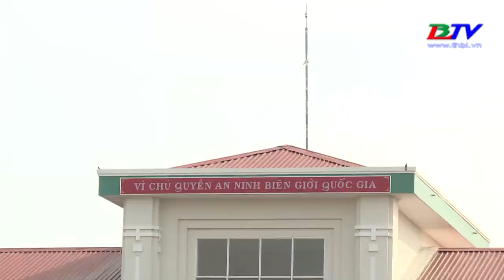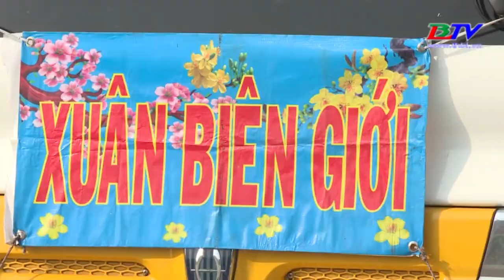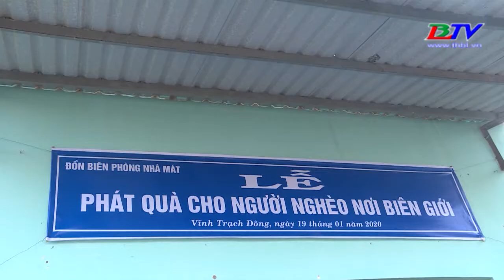Vì chủ quyền biên giới Quốc gia - 07/02/2020.